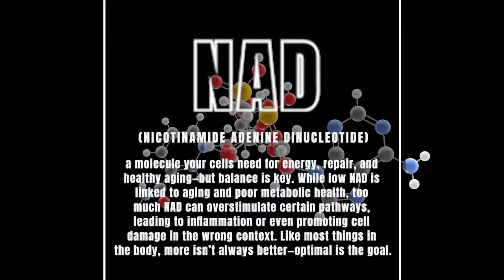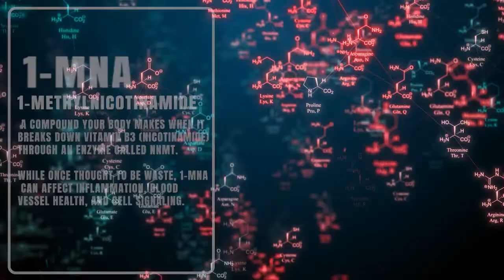The Truth About NAD: Why More NAD Might Be Making You Worse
While NAD is essential for cellular energy, blindly supplementing—without understanding the enzymes that degrade it—could actually do more harm than good. In this video, Dr. Elizabeth Yurth dives deep into a growing myth in the longevity space: that more NAD is always better.

Dr. Yurth breaks down the key enzymes like CD38 and NNMT, and explains how chronic stress, inflammation, and disease states accelerate NAD depletion. Rather than constantly pouring NAD into a “leaky bucket,” she urges viewers to address the root cause: block the leak, not just top it off.

If you’re taking NAD precursors, getting regular drips, or are curious about how to support mitochondrial health long-term, this video is a must-watch.

Timestamps:
00:00 – Why more NAD isn’t always the answer
00:38 – The real reason your NAD levels drop
01:15 – How enzymes like CD38 and NNMT drain NAD
02:20 – How to block the NAD “leak” effectively
03:28 – Why over-supplementing could be risky long-term